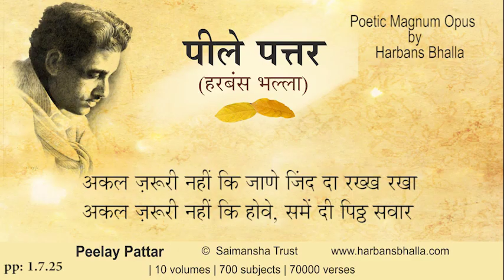Akal PeelayPattar HarbansBhalla Poetry Punjabi-1 7 27